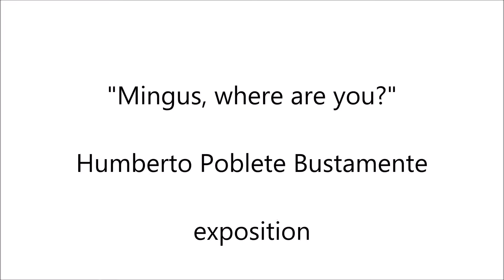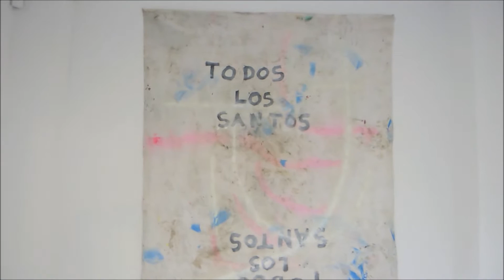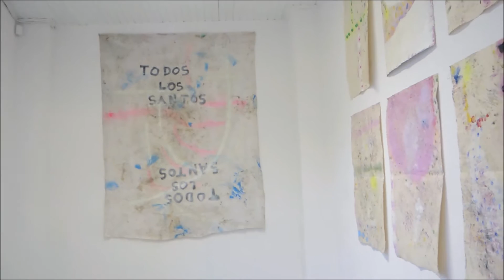Humberto Poblete Bustamante - "Mingus, where are you?" - exposition My Art Goes boom